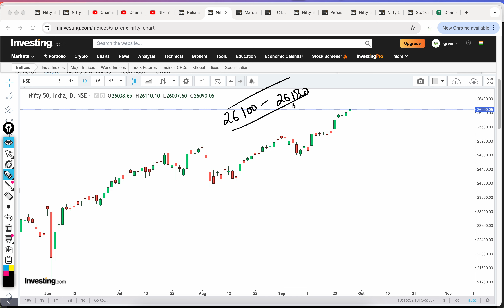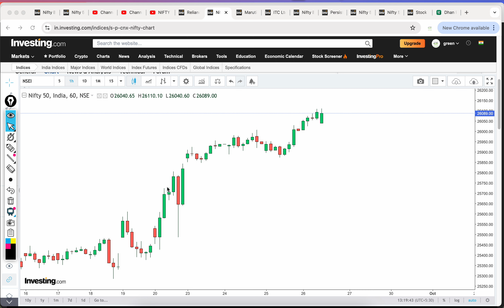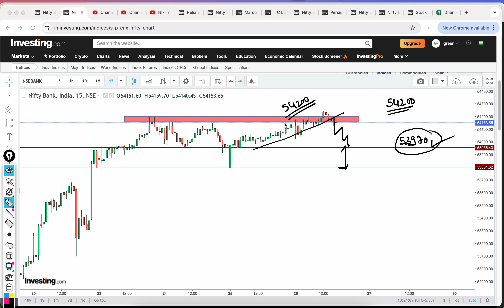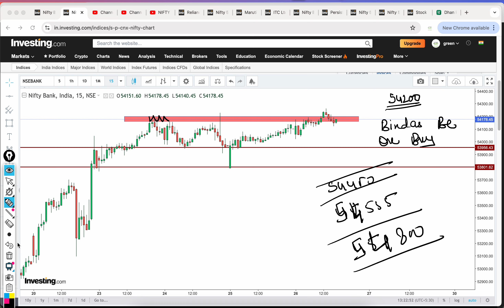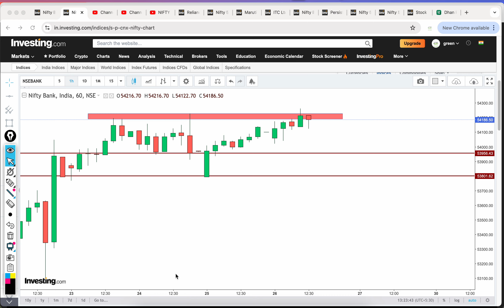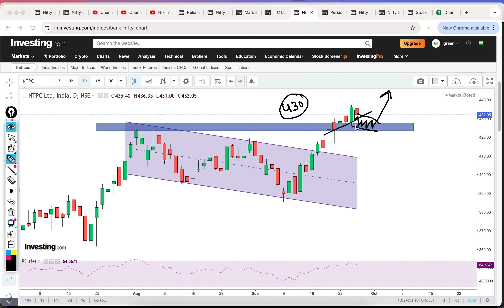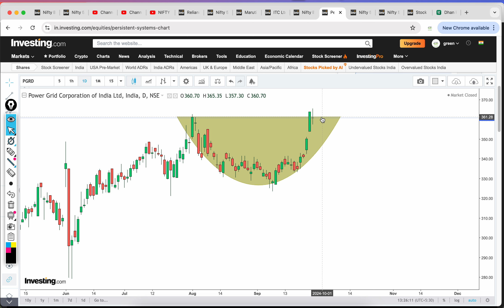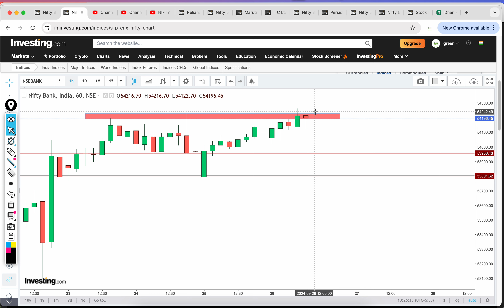Nifty and Banknifty live market update 26 sep 1:15 PM I stocks to trade